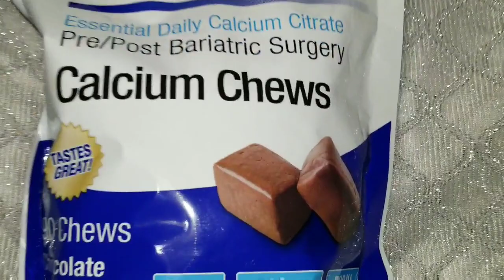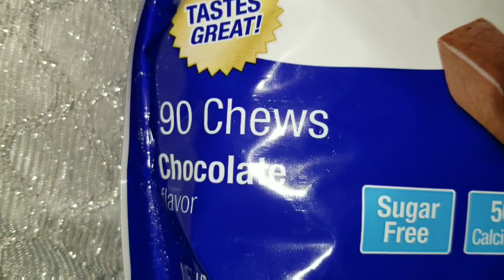Hablemos de la manga gastrica | Story time | Que vitaminas estoy tomando?😮